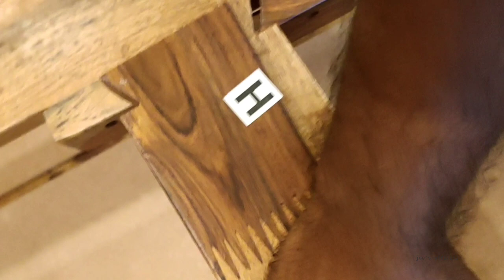ഓൺലൈൻ കട്ടിൽ വാങ്ങിട്ടുണ്ടോ. set ചെയ്യാൻ അറിയുവോ.ഇതാണ് ലാഭം.wakefit cot unboxing || Joe's official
Hi. my name is Prajod, I have started this channel to share my personal vlogs, it will contain videos related to unboxing,travel &daily hacks, please feel free to subscribe my channel to stay posted

Note: iam using vivo v20 smart phone for vlog, so kindly excuse me for the quality of the vlog